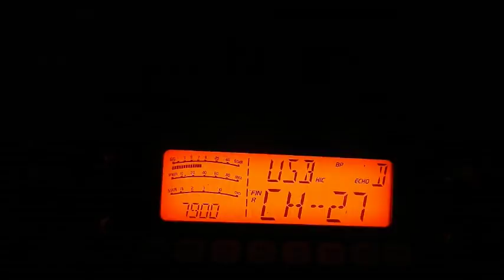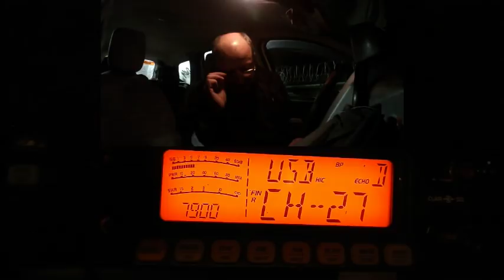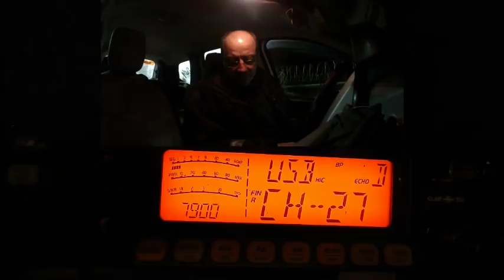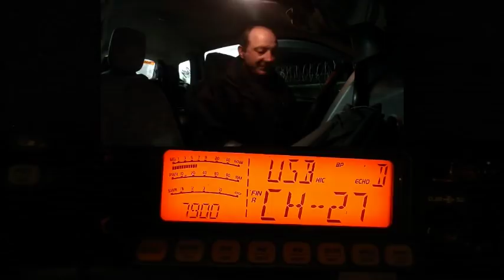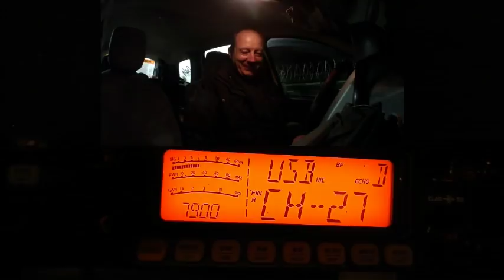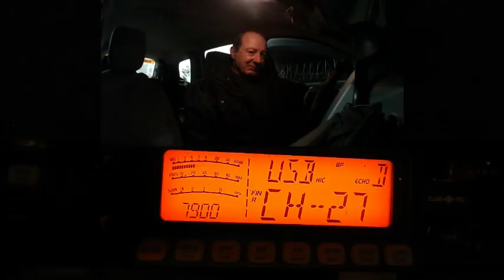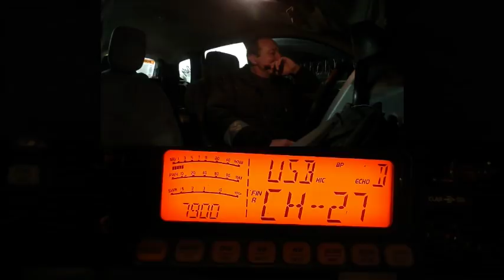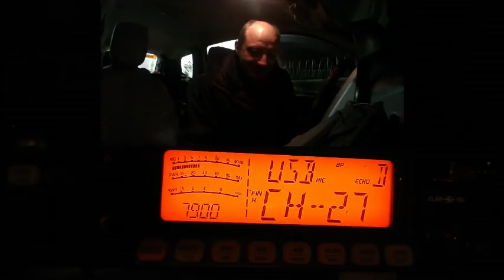S17 03 2018 QSO National Cx27 section SudOuest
Les anciens font leur retour.  Merci pour ce QSO. ;)
Également présent sur le logiciel: Java Log 11m ), sur WebSDR 11m: 14bn030 (QTH:14 dep.30), sur WebSDR in Bordeaux et Villenave-d’Ornon
73'51 de Dundee33 ~ 14DR33 ;)
Pour plus d'info sur la Cibi :